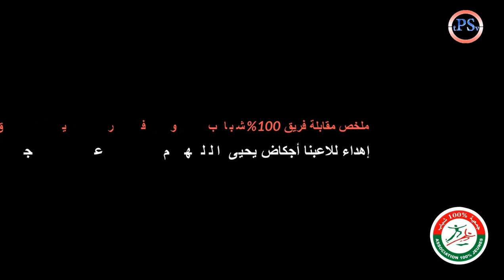ملخص مقابلة 100%شباب أمام فريق جمعية آفاق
تم بحول الله وقوته مقابلة ودية بين فريقي 100% شباب وجمعية آفاق خارج الميدان بملعب الريجي بتاريخ الأحد 26 شتنبر2021, وانتهت المقابلة بفوز 100%شباب بالنتيجة الإجمالية 9-2.